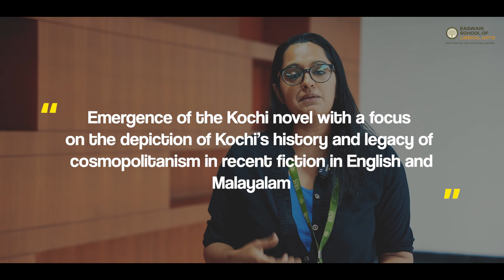Research Scholars of The Department of Literature and Languages | Fostering Academic Excellence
Embarking on a scholarly journey is often daunting, but pursuing a PhD at SRM University-AP promises a seamless and fulfilling experience. The university offers top-notch facilities, renowned faculty members, and substantial stipends and grants. Hear firsthand from the doctoral scholars of Easwari School of Liberal Arts as they recount their personal experiences and learnings of their PhD journey at SRM University-AP.